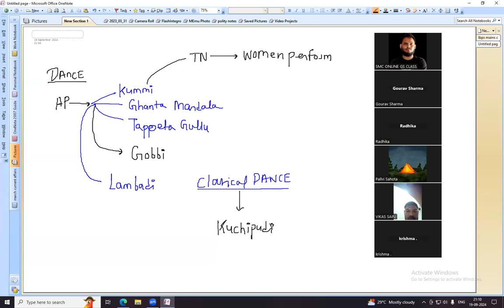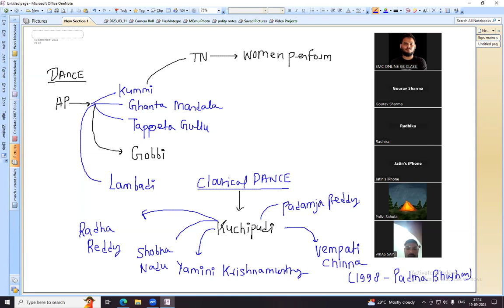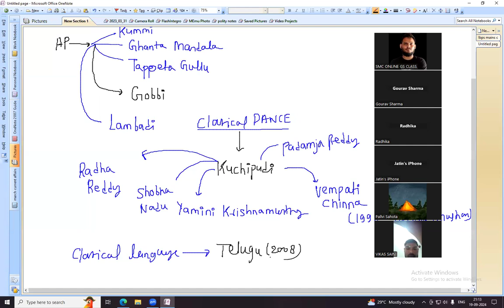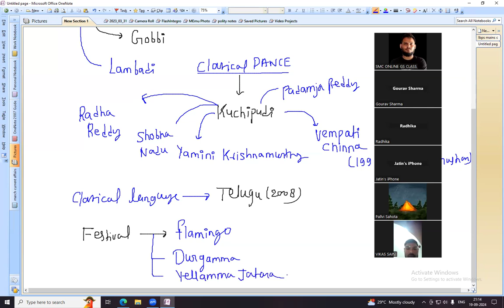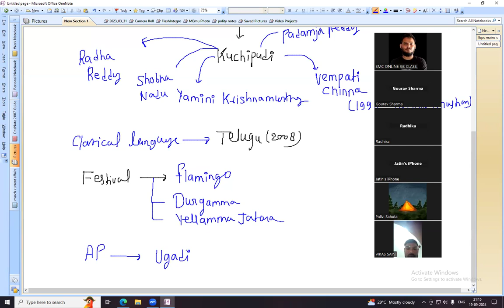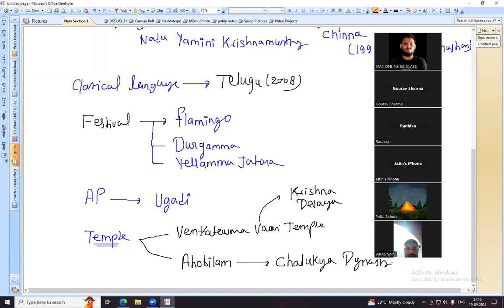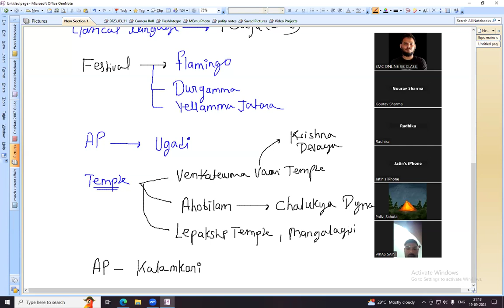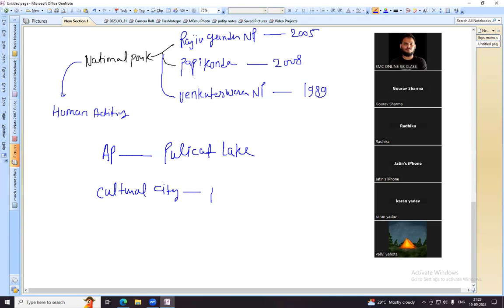State wise static Gk - Andhra Pradesh - SSC - CGL AND GD 2024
Temples, River, Lakes, Dams, Festival, CM, Governor, stadium, national Parks etc. are often asked in different exams. Keeping this in mind, Andhra pradesh state static GK & facts are given here.